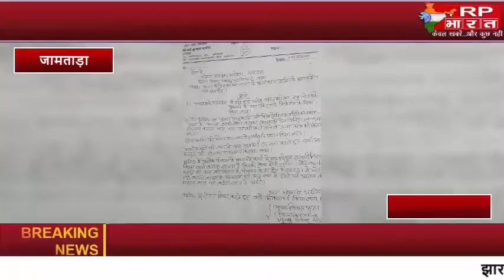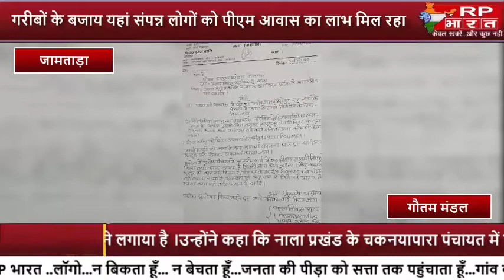JAMTARA-कांग्रेस नेता ने कहा पीएम आवास आवंटन में नाला में है गड़बड़झाला rp bharat